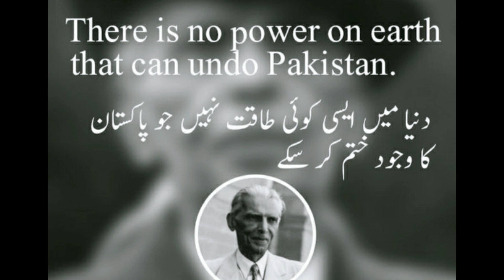jashn e azadi||Great heroes of Pakistan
hi everyone
this video is about heroes of Pakistan. who play big role in development of Pakistan.